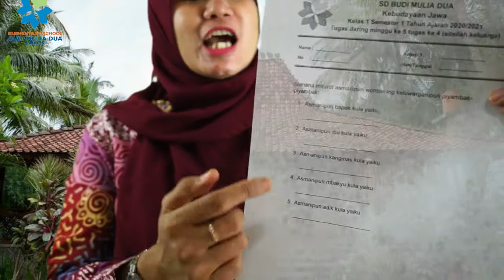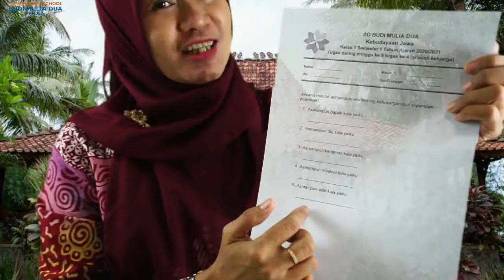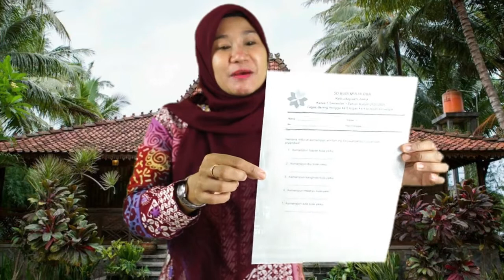PATEPANGAN KELUARGA | KEBUDAYAAN JAWA GRADE 1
Kebudayaan kaasuh dening Ms. Rini